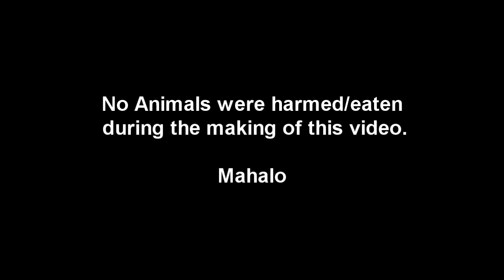Fireman Martin: Ground Friction [HD garuntee]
Shane's Project about friction.

The Cast:
Shane Martin
Stuart Martin
Lawrence Paet
Jacob Valle
Kimo Tashiro